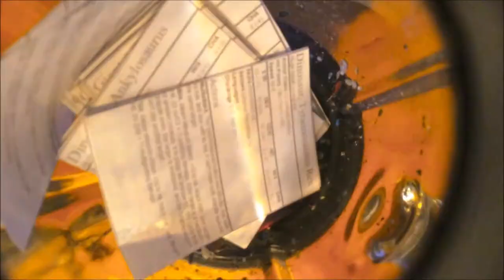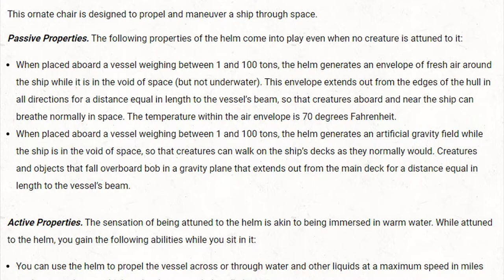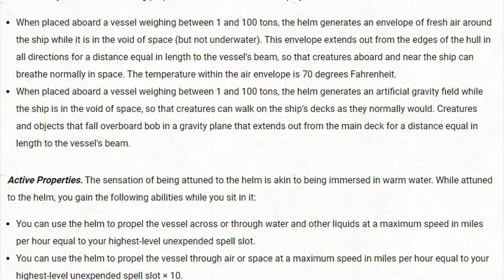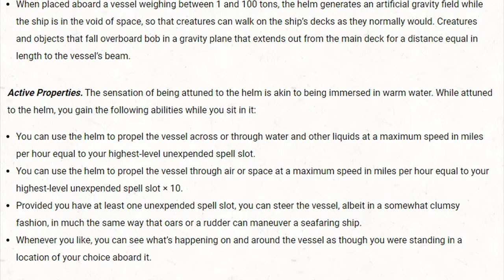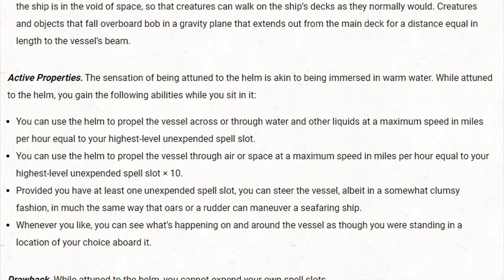How to Play Spelljammer in 5th Edition (Blending the rules)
Have you ever wanted to pilot a boat in space!  Well the rules for that Already exist in 5th edition Dungeons and dragons!  Follow this guide to find out how.

*This video is now somewhat outdated with the release of the new 5e Spelljammer books. *